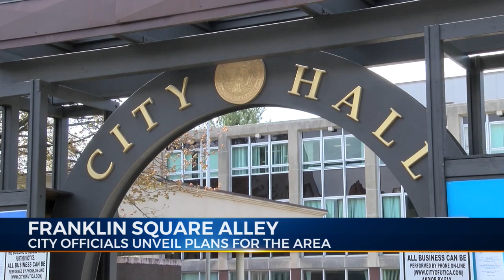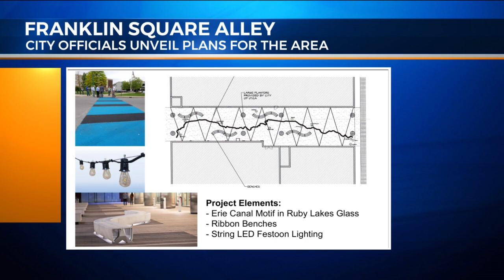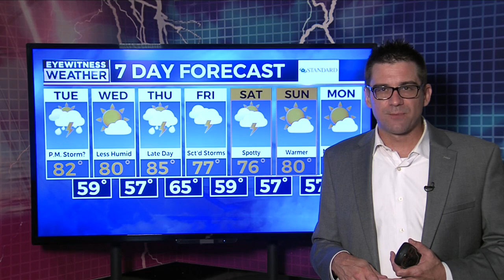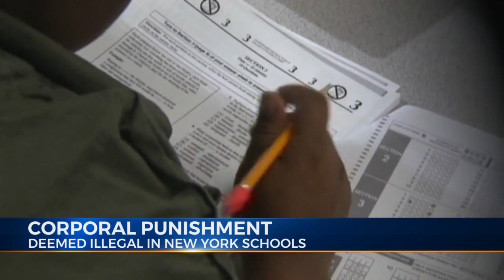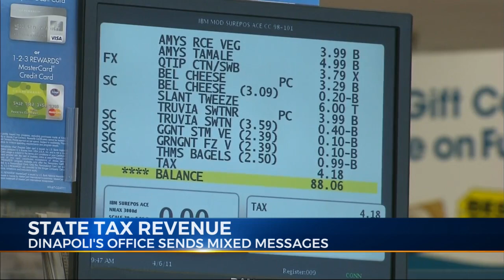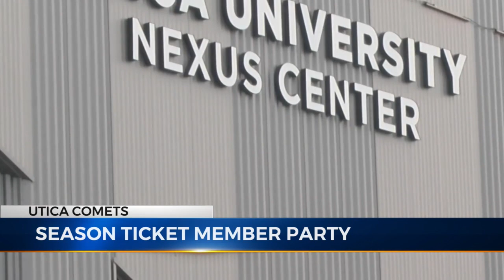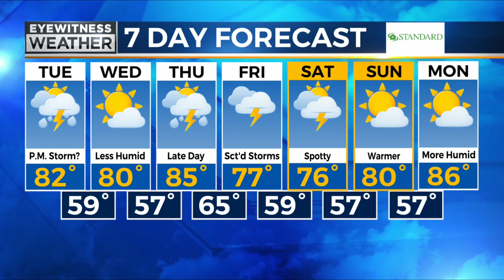SHELBY ANCHOR 7.17 @ 11